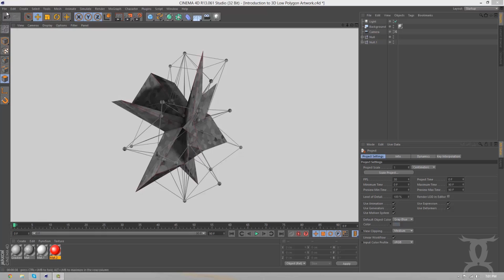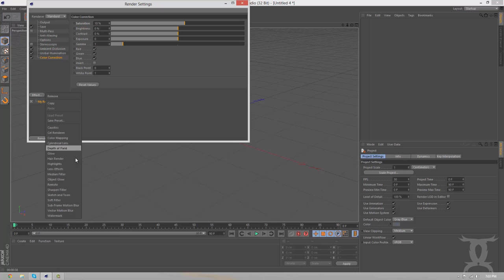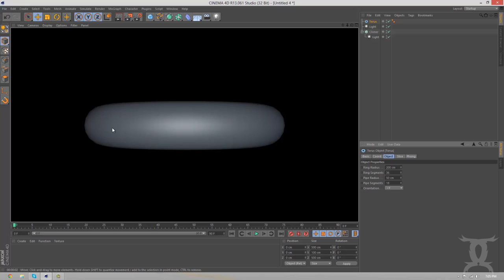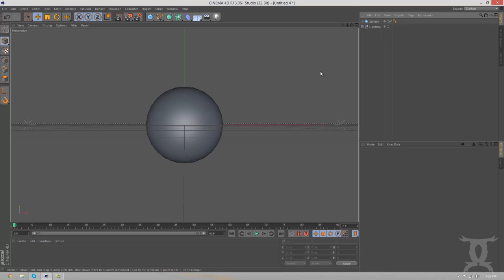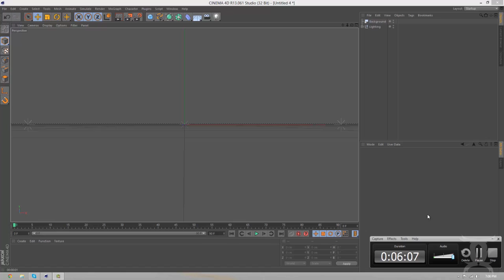Tutorial [1/3]: Abstract Render & Poster Walkthrough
Hey guys, this is going to be a 3 part series while we are away on vacation. In this walkthrough I am going to be showing you how to set up your lightroom, in preparation for the render. The other two tutorials will help you finish up the final peice.